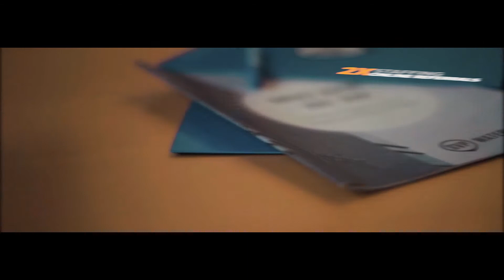SVP Waterloo Region: Investee Impact - SHORE Centre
Social Venture Partners Waterloo Region connected with investee SHORE Centre to learn how the SVP Partners' investment has impacted this Waterloo Region charity over the three-year investment period.

Video: SVPWR Marketing & Event Coordinator, Michal Rychter

Voiceover: SHORE Centre Executive Director, Lyndsey Butcher